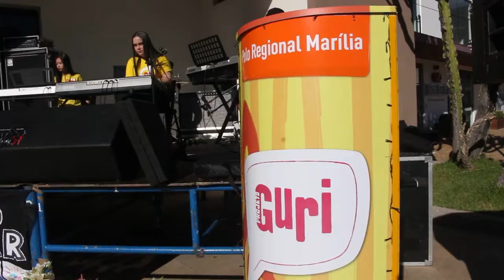Vídeo 01 do Dia da Música Pólo Regional Marília